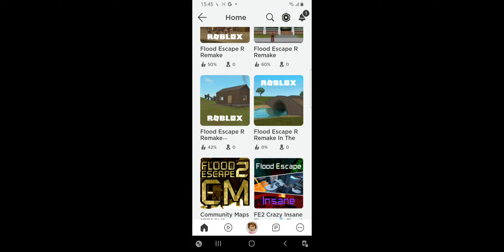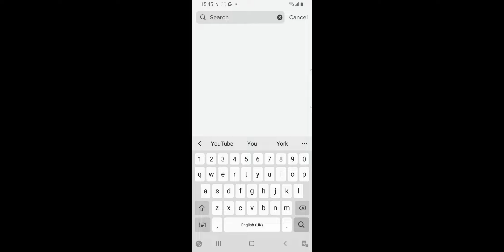Flood Escape R And Flood Escape Y